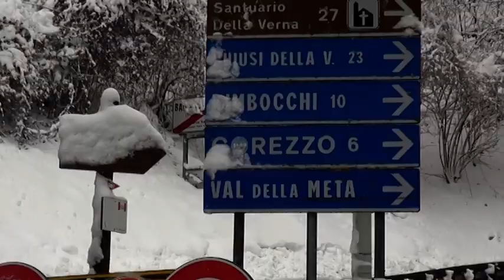Capodanno 2020 all'insegna del maltempo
Il nuovo anno, dicono gli esperti, inizierà in Italia con condizioni di maltempo piuttosto avverse. Giànelle ultime ore, dopo le nevicate e la grandinata di pochi giorni fa, anche il territorio aretino è stato interessato da nuovi rovesci temporaleschi misti a grandine, vento e neve tanta neve soprattutto sui rilievi più alti dell'Aretino. Qui siamo nel territorio del parco nazionale, alto Casentino. Imbiancata a che a vetta del Pratomagno.
I primi giorni del nuovo anno saranno quindi scanditi acncora da piogge intense al centro-sud e nevicate che al nord potrebbero avvenire anche sulle pianure fino a bassa quota.
Volgendo lo sguardo oltre, sabato 2gennaio gli esperti prevedono un tempo molto simile, ma con un maggiore interessamento del meridione e della Sicilia, mentre da domenica 3 gennaio si entrerà in un contesto di instabilità piuttosto fredda. Insomma sarà l'Epifania a portarsi via non solo le feste, mai così anomale, ma anche il maltempo.
Attorno al 6 gennaio infatti arriverà un temporaneo rialzo delle temperature con correnti sciroccali provenienti dal nord Africa.